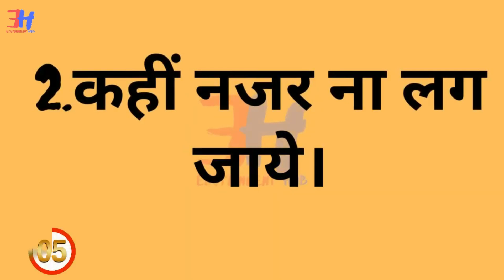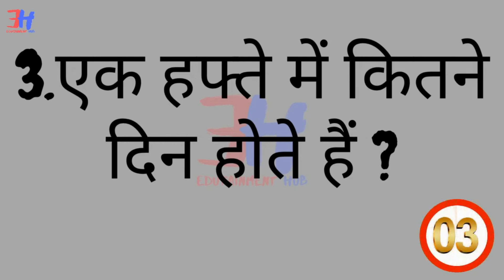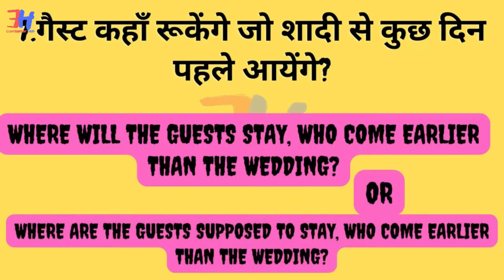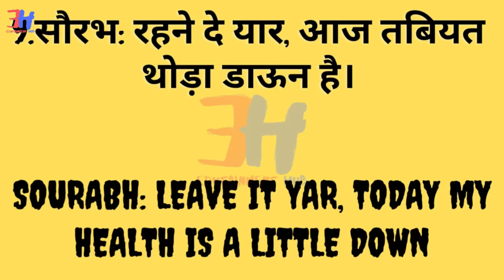Daily English Uses Sentences (15-JUL)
Hello everyone this is Vickey Rajput. In this channel, I will teach you to use the school syllabus for all of you for free. so plz support us by subscribing to the channel for the latest update.